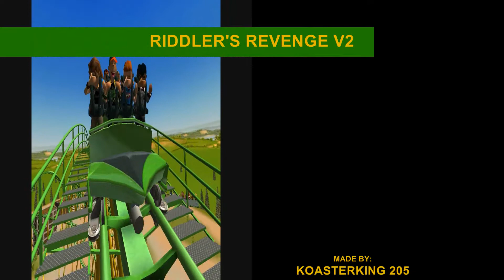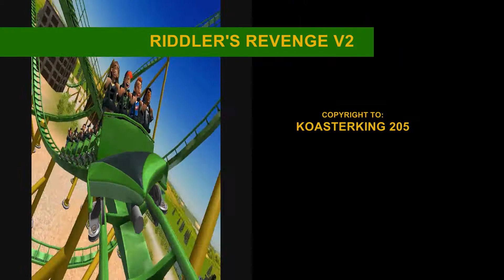Riddler's Revenge V2 - RCT3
A V2 of my Riddler's Revenge Recreation! Enjoy!